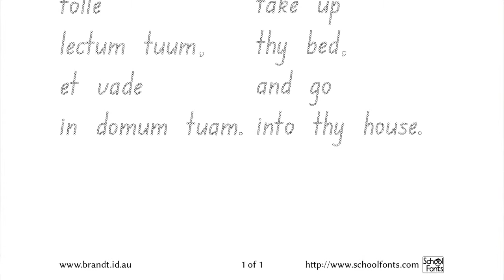Sunday Gospel Latin Lesson - 18th Sunday after Pentecost - Jesus heals the paralytic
Just in case my blog disappears, the illustration I'm discussing is from the Internet Archive here: